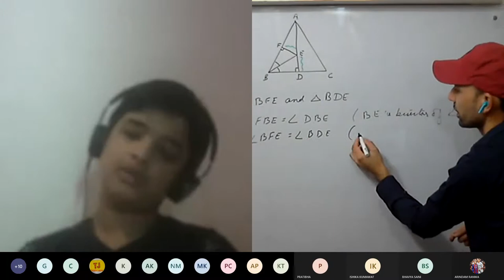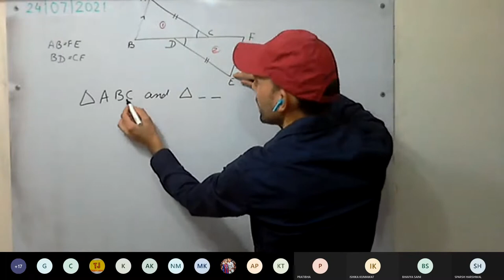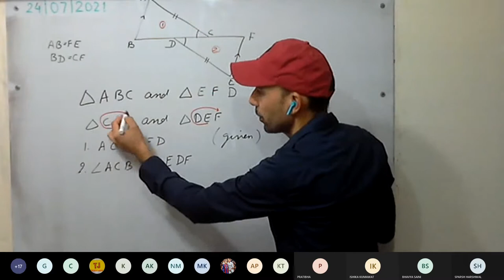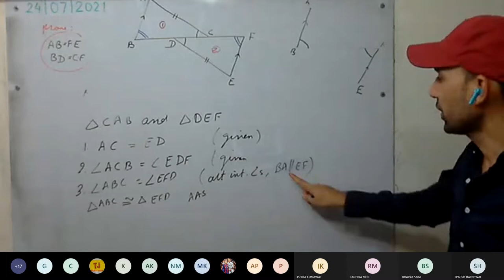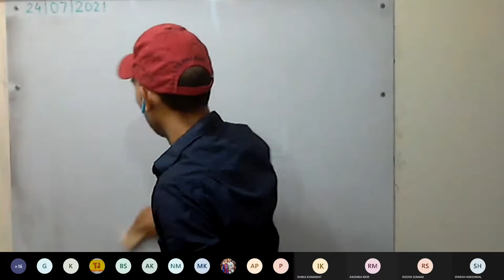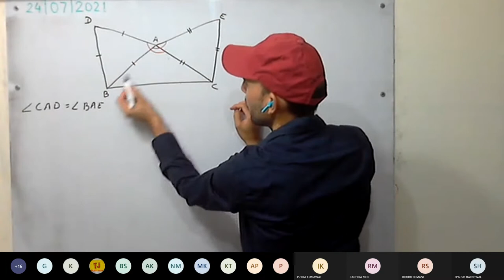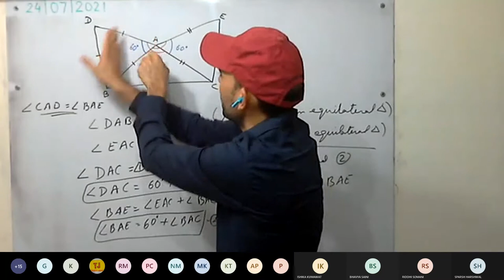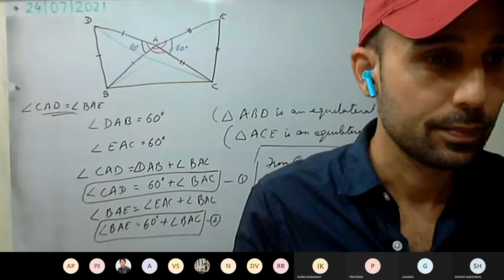Maths 9 Daisy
Triangles- Congruency